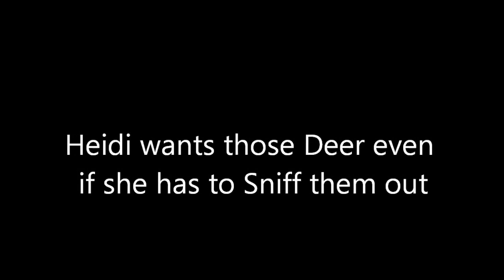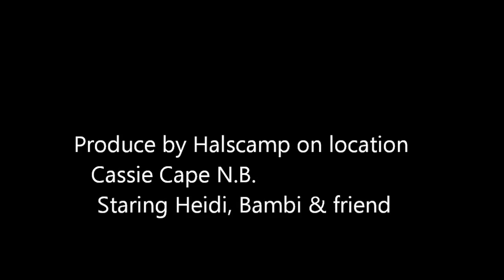Giant Schnauzer Heidi, meets deer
Heidi our Giant Schnauzer wants to play with Bambi & friend (At least that's what I think)